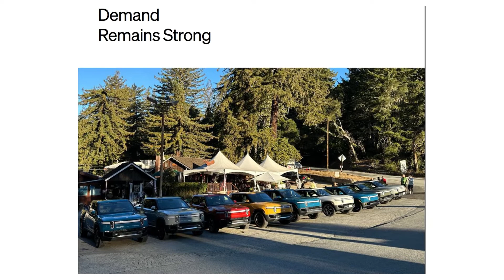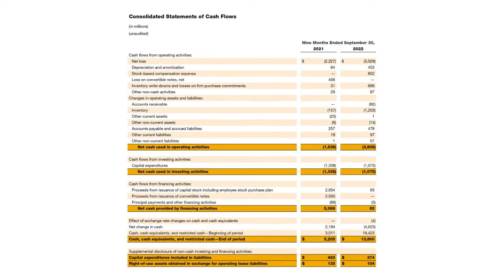Rivian (RIVN) Q3 2022 Earnings Presentation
Rivian Automotive, Inc. designs, develops, manufactures, and sells electric vehicles and accessories. The company offers five-passenger pickup trucks and sports utility vehicles. It provides Rivian Commercial Vehicle platform for electric Delivery vans in collaboration with Amazon.com. The company sells its products directly to customers in the consumer and commercial markets. Rivian Automotive, Inc. was founded in 2009 and is based in San Jose, California.
Sector: Consumer Discretionary
Industry: Automobile Manufacturers